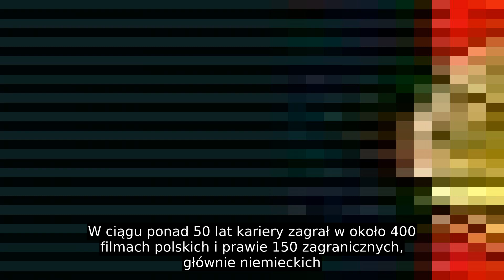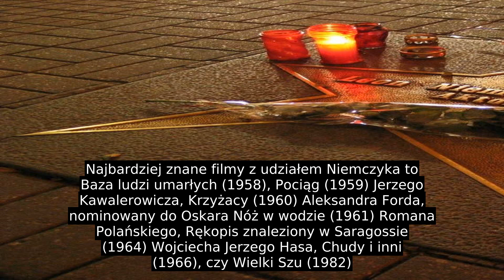Leon Niemczyk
Przed II wojną światową wraz z rodzicami i rodzeństwem (trzech braci, jedna siostra) mieszkał w Warszawie